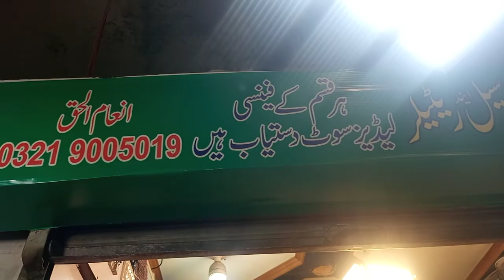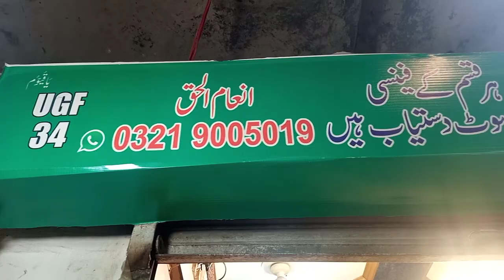affordable maxis collection in Auriga Market Lahore